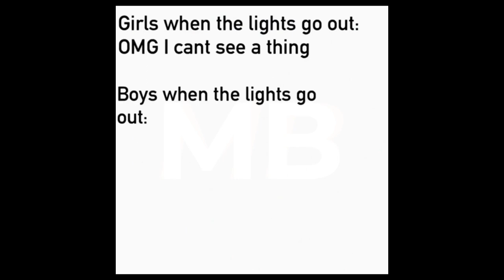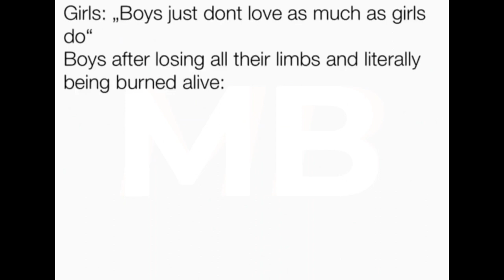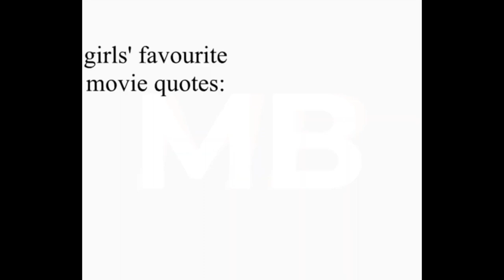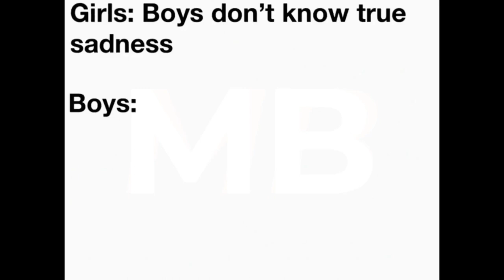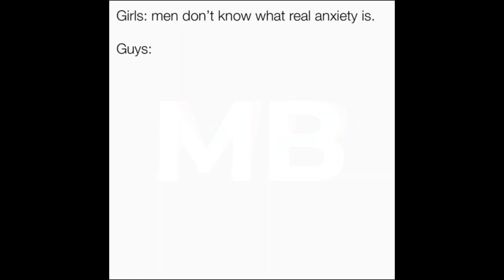Top 10 Memes Of August Month | Girls Vs Boys Memes | Childhood Memes